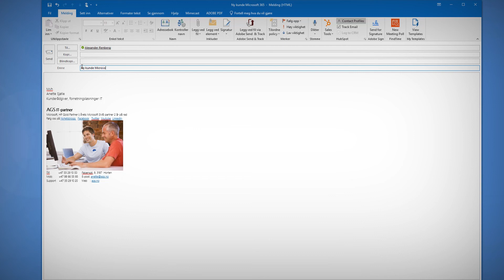Enkel Snarevei til Emoji på Windows 10 😊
I dette tipset skal du få se en smart snarevei som gjør det enda enklere for deg å bruke, og sette inn Emoji på PC og WIndows 10. Sett inn  i chat, e-post eller f.eks poster på LinkedIn eller Facebook.

Er du glad i å bruke Emoji’s når du kommuniserer med andre i f.eks poster på facebook, Linkedin eller i e-post og chat?

Dette trikset gjør det enda enklere for deg å trylle frem flotte Emoji’s i Windows 10.

Se også dette trikset der du kan sette inn Emoji via Virtuellt tastatur i Windows 10

Musikk
Sonic & All-Stars Racing Transformed
Sanctuary Falls
Burning Depths